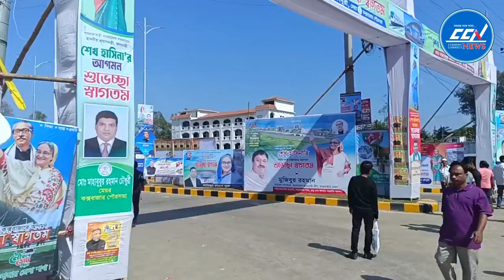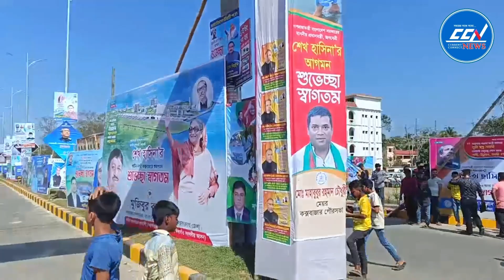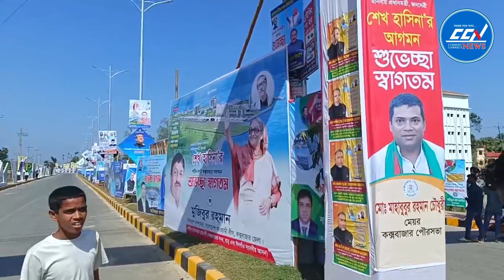কক্সবাজার আইকনিক রেলস্টেশনে প্রধানমন্ত্রী শেখ হাসিনা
Slogan: সময়ের সাথে সত্যে
Country: Bangladesh
Language: Bengali
Broadcast area: Online